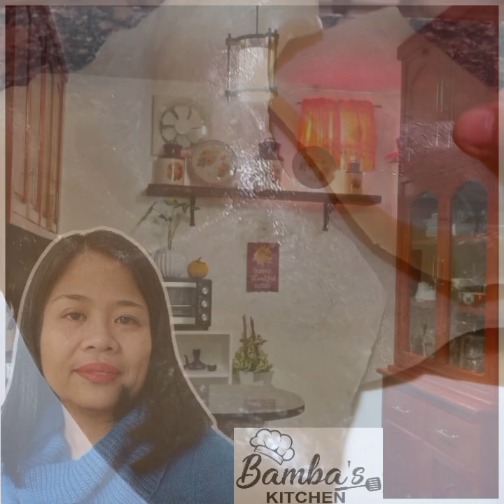Ganito ang gawin mo sa Balat ng baka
Masarap na pang pulutan